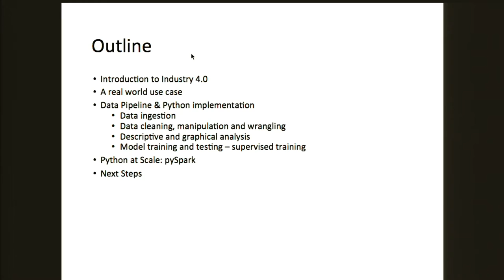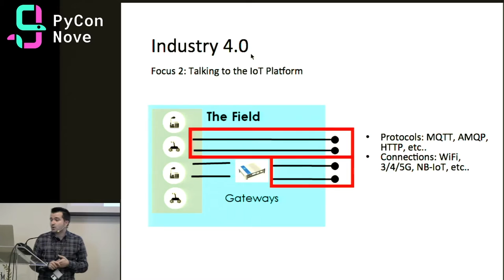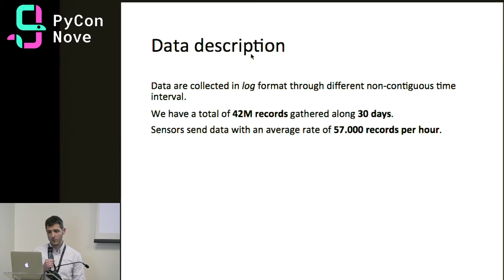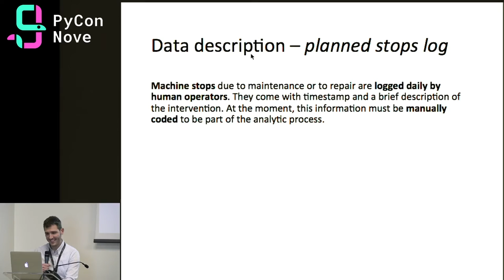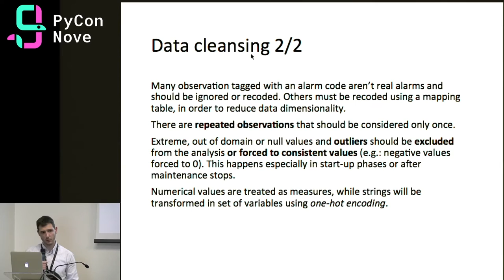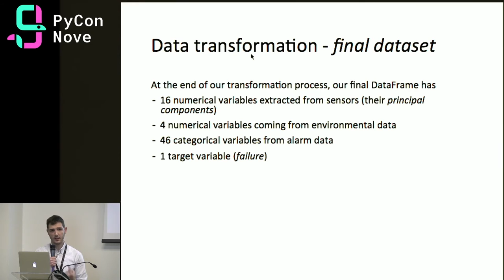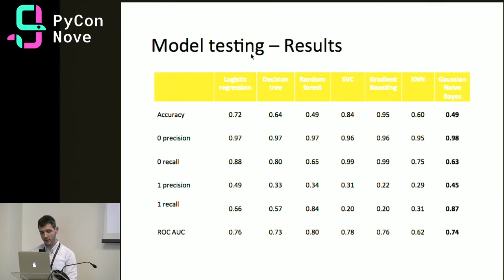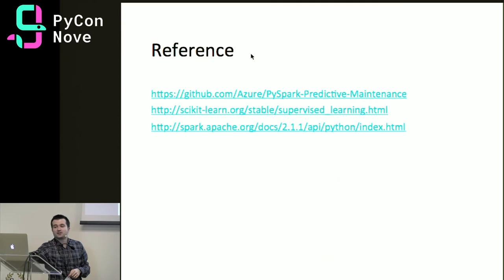G. Emireni, M. Stecca - Python & Industry 4.0: a real world case